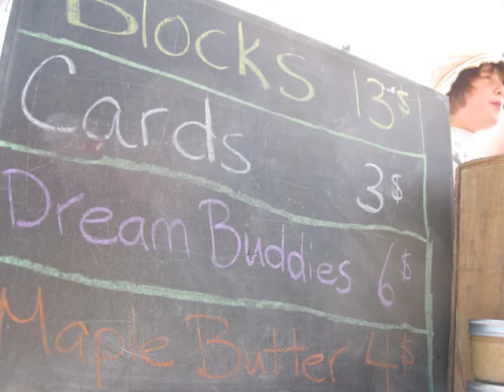Dream Buddies @ Waterloo Farmers' and Crafters' Market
Au Fil des Jours

Dream Buddies
cedar blocks tulip gift cards and more @ the Waterloo Farmers' and Crafters' Market  Every thursday at 3pm Waterloo City Market Thursday Afternoons @ the Public Square